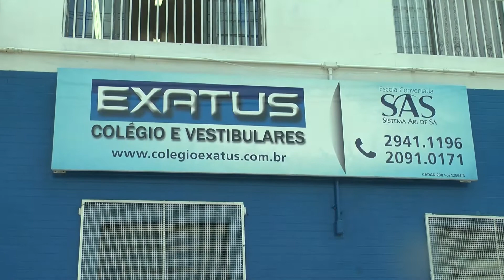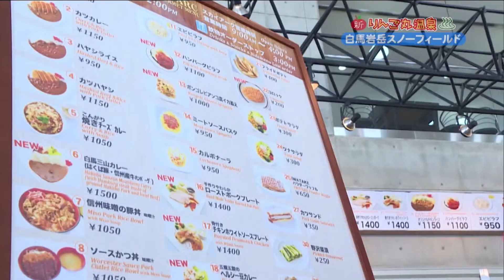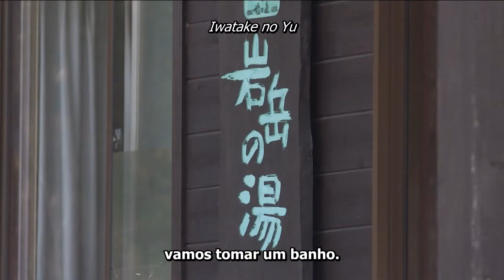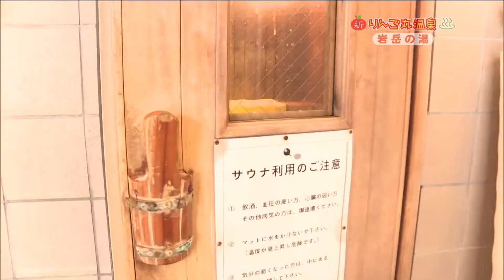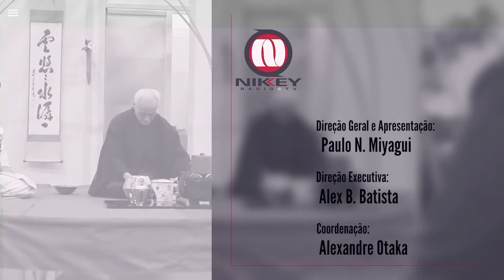TV Nikkey - 20/10/2019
TV Nikkey - via satélite (TV COM Brasil):

    - (SKY e Oi – canal 28): aos domingos, às 11 horas.

    TV Nikkey – via cabo:

    - (NET / SP - canal 9) e (VIVO TV / SP - canal 8): aos domingos, às 11 horas.

    - TV Guarulhos (NET – canal 3): vários horários

    - TV Osasco (NET – canal 3) e (VIVO TV - canal 8): vários horários

    - TV Suzano (NET – canal 9): vários horários

    - TVA / Ourinhos (CABONNET – canal 10): vários horários

 Rádio Nikkey FM (Imprensa FM – 102,5 Mhz.):

    - 2ª, 3ª e 4ª feiras, das 22h00 às 23h00.

    Eventos: Promoção nos principais eventos da comunidade.

    Patrocínio: TOYOTA – BRADESCO – HONDA – CVC – SOMPO - INVEL